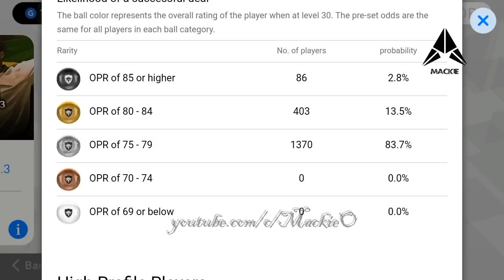Legends Vol.3 | Black Ball Miracle